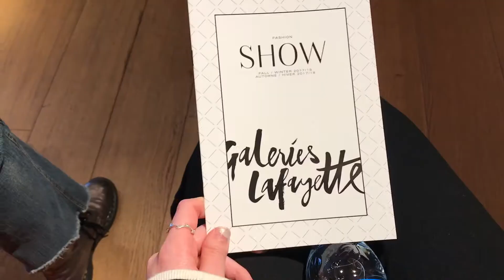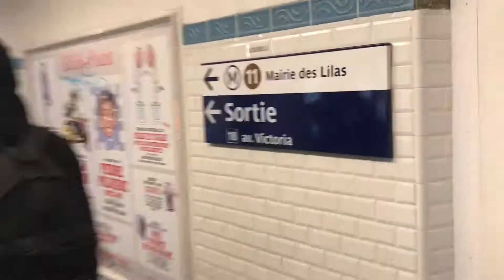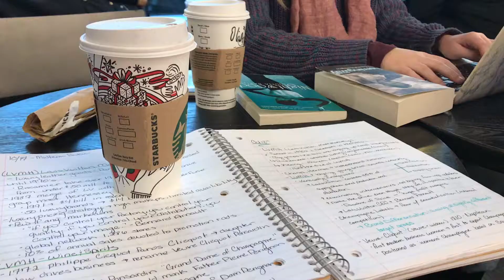Paris Study Abroad // Vlog 12 // Last week in Paris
Hi I’m Meredith and I’m a Junior at Loyola University Chicago but this semester I’m studying abroad in Paris, France with IES Abroad!

My Program